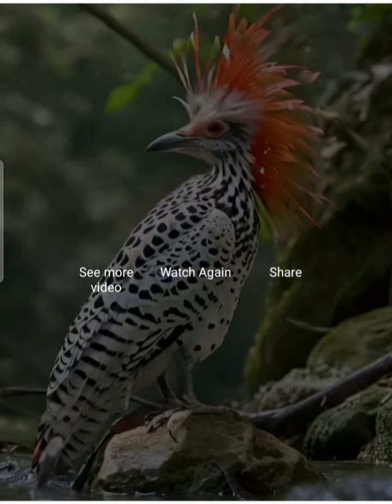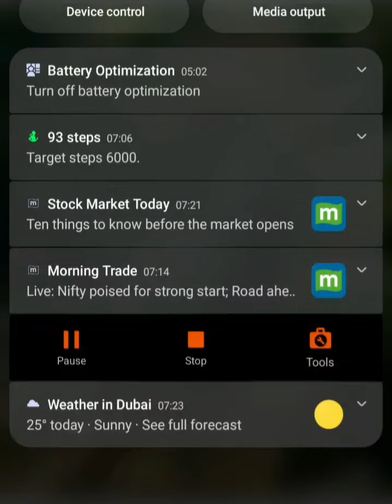23 January 2024